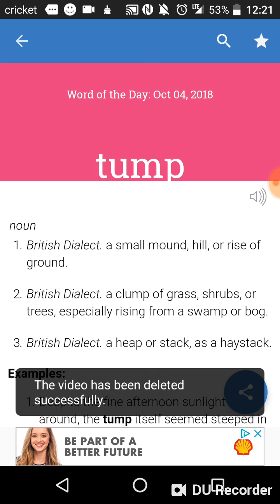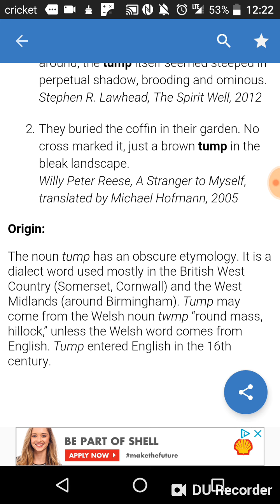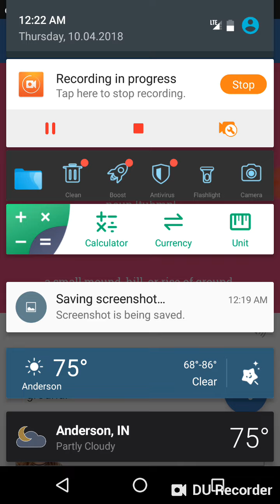Word of the Day: October 4th, 2018 Tump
This is my video recorded with DU Recorder. It's easy to record your screen and livestream.